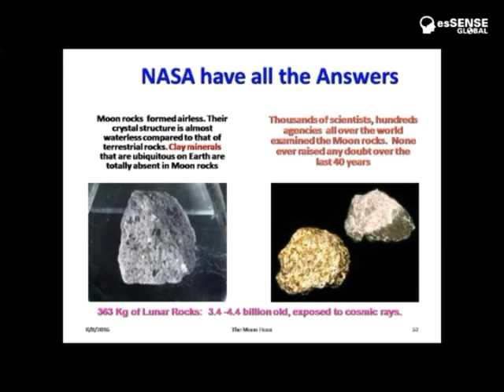Moon Landing | Ravichandran C